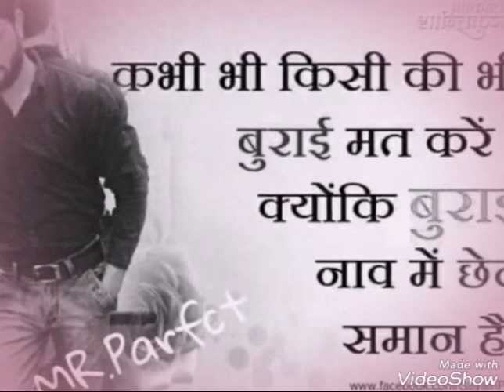Mr Ansh ji